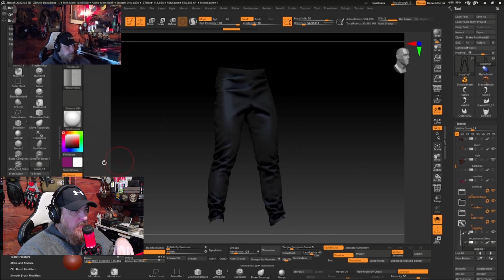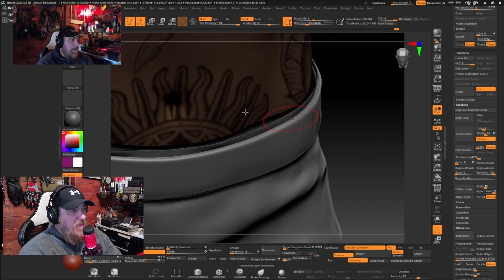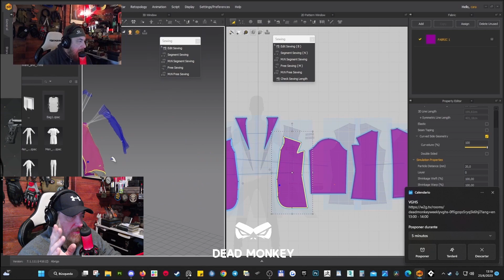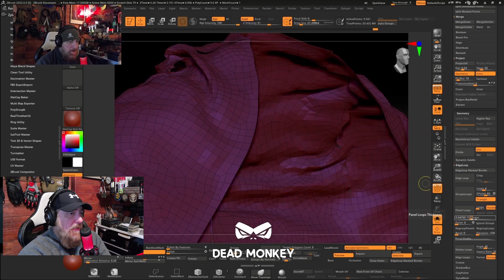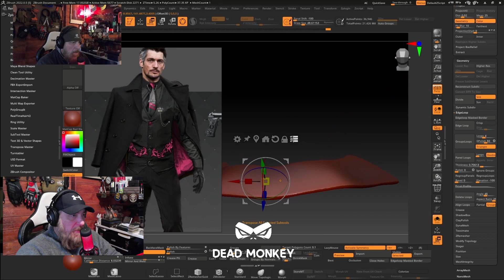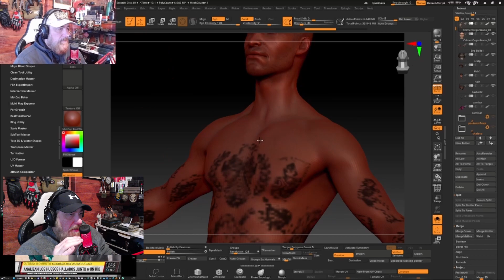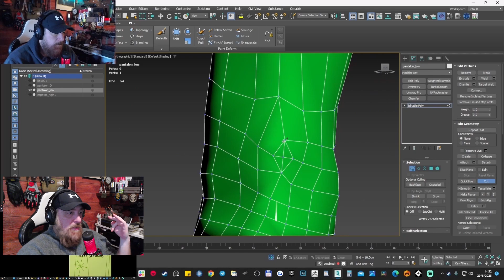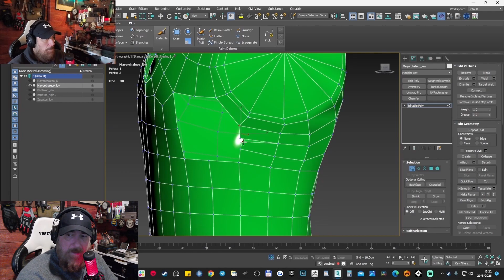Proceso modelado para juego - charla y explicacion Part01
Contamos como es el proceso de creación de un personaje para videojuegos, desde su high poly como se hace y las distintas tecnicas, el paso por el LowPoly y retopologizado , terminando con una explicacion sobre como hacer la textura final

Modelado 3D, Unreal Engine, Videojuegos, Técnicas Lowpoly, Español, Tutorial Completo, Diseño de Personajes, Desarrollo de Juegos, Motor Gráfico."

Mi apodo es CARA y esto  es ✌️¨3D FACIL¨🤙

GRACIAS